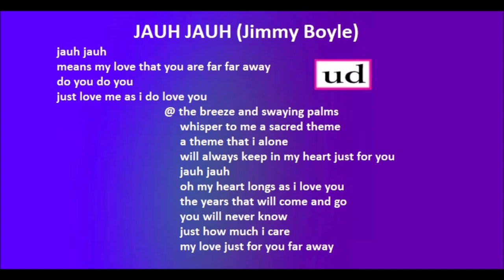Sandra Reemer - Jauh Jauh (Jimmy Boyle) - Versi Inggeris